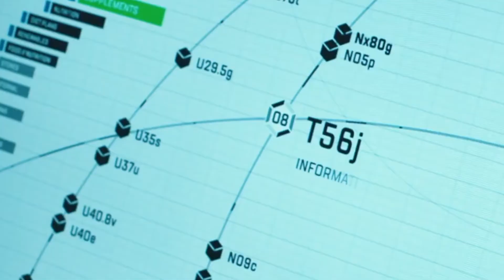Voyagers (2021) | A Sci-Fi Pleasant Surprise | Movie Review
Welcome to a new sci-fi movie review by Nick's Film Corner. Today I'm doing a Voyagers movie review, giving you all the details you need to know, if you plan on seeing it.

Voyagers is set in the near future and chronicles the odyssey of 30 young men and women who are sent deep into space on a multi-generational mission in search of a new home. The mission descends into madness, as the crew reverts to its most primal state, not knowing if the real threat they face is what's outside the ship or who they're becoming inside it.